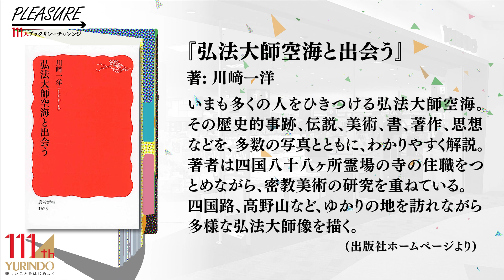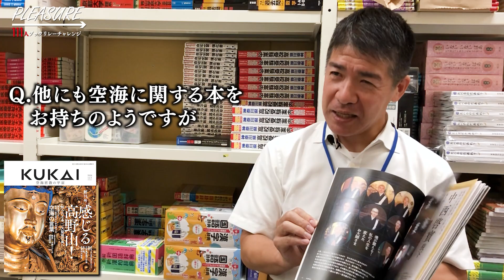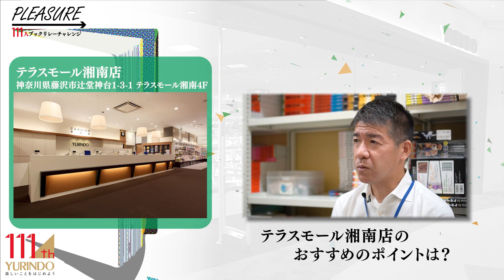【111周年企画】1200年経ても愛され続けるお大師さまの魅力 ～ →Pleasure 111人ブックリレーチャレンジ 103 ～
「→ ブックリレーチャレンジ」とは？
有隣堂は2020年12月13日に111周年を迎えました。
111周年を記念して有隣堂で働く111人がリレー形式で思い出の一冊を紹介していきます。

第103回目は『弘法大師空海と出会う』

紹介者が弘法大師と出会ったきっかけは、2019年に東京国立博物館で開催された「東寺展」で迫力ある仏像に魅了されたことと、京都を旅行すると随所に空海と関係している仏閣があり、どのような人物なのかと思ったことがはじまりだそうです。
いまも各地に伝説や伝承を残す弘法大師のことをわかりやすく描いたこの本は入門書として最適といいます。
将来的な夢として高野山の宿坊に泊まり、四国遍路を旅してみたいそうです。

■今回紹介した本
『弘法大師空海と出会う』
著者：川﨑一洋
出版社：岩波書店
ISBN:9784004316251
紹介した人：テラスモール湘南店　宇野浩一